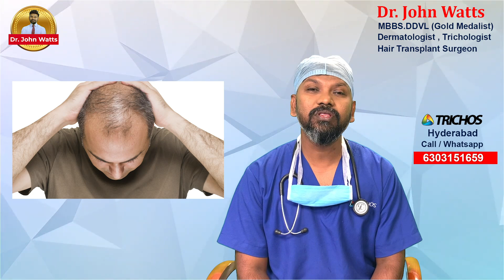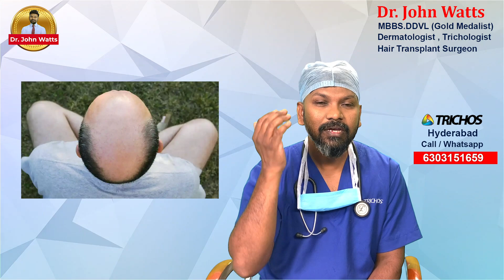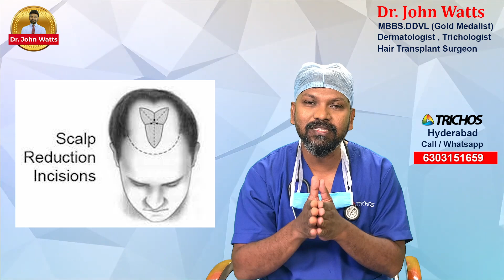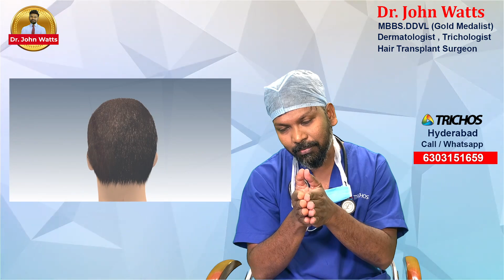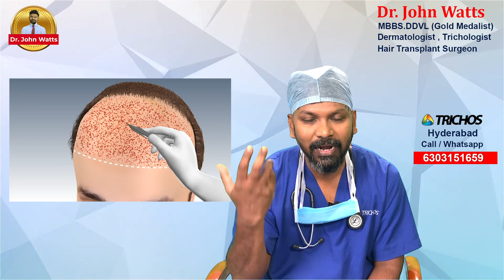DrJohnWatts | Is Hair Transplant a Boon or Hype? Does it Work? | Explained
If you are young and facing baldness, you may likely hesitate in socialising, feel embarrassed taking family photographs or worry about marriage but is a hair transplant a viable & effective solution?

In this educational video, Dr John Watts – a noted dermatologist, trichologist and hair transplant surgeon in Hyderabad – demystifies everything about hair transplants for the benefit of his followers. He has successfully performed over 1900+ hair transplant procedures so far.

Introduction:

In his introductory note, Dr John Watts tells the viewers that hair transplant is a boon and hope for the balding as it provides natural hair growth with no side effects. The science of hair transplant procedures is not new as it developed more than 100 years ago.

 “If one closely observes bald people, one may notice that their sides and back of the scalp are usually unaffected by baldness. These hair are the permanently growing non-DHT influenced safe donor hair and if these grafts are extracted and implanted in the recipient regions, it would provide real, natural and permanent hair. You can comfortably cut, style & shave this hair,” said Dr John Watts.
Hair Transplant: Evolution in Techniques
The advancement in hair transplant procedures developed over 100 year period and it was not a sudden development.

The first well-known oldest but quite crude transplant technique was the “Flap method” which left deep cuts & suture marks. The second popular method that followed the flap technique is the “Mercedes incision technique” which called for incisions and the use of “hair plugs” inserted in the bald spots.

“The two above techniques enabled successful and naturally growing hair on the bald spots but they looked unnatural and were soon replaced by more advanced techniques,” recalled Dr John Watts.

Then followed the ‘Strip method’ of hair transplant also called FUT technique where hair grafts were extracted as a strip and after slivering multiple follicular units are taken out and transplanted. “The FUT technique revolutionised hair transplant science but its only disadvantage was that it left a scar mark. To overcome this problem, a newer advanced technique called FUE came,” informed Dr John.

There was no ‘Ghazani’ like scar marks in FUE and they were invisible as small punch sizes were used to extract hair grafts and transplanted using microscopic slits while maintaining the exact angle and direction of the hair.

“This provided natural-looking hair that no one could distinguish or even get a hint that one had undergone a hair transplant,” said Dr John.

Advanced FUE Techniques:
The FUE method leaves no side effects and has seen further advancements like Bio Fue, DHT and DHI besides enabling transplantation of body hair from various parts of the body including beard, chest, abdomen, upper back and pubic regions successfully.

“If one has less donor hair, FUE technique can ensure hair graft extraction from one’s body,” informed Dr John, while urging the viewers to share the video among their friends for awareness.

KUKATPALLY
3rd Floor no.1, Above Aishwarya fertility ,
Hyderabad-500072.